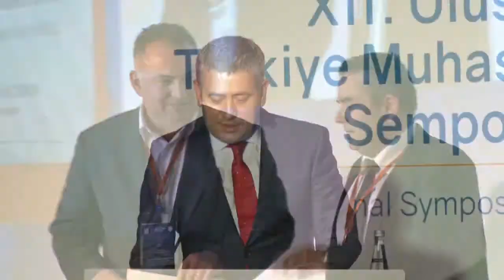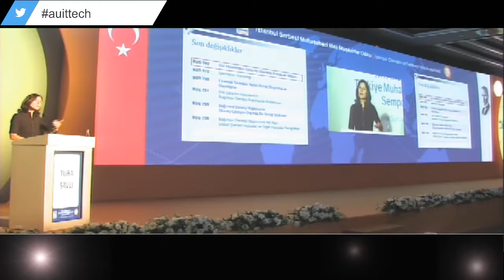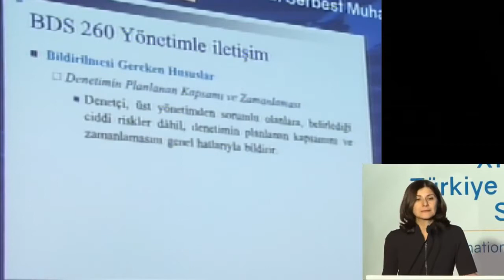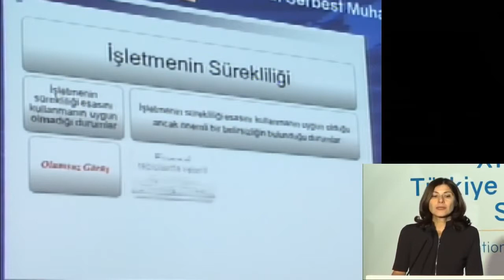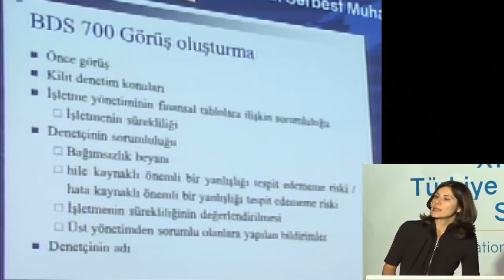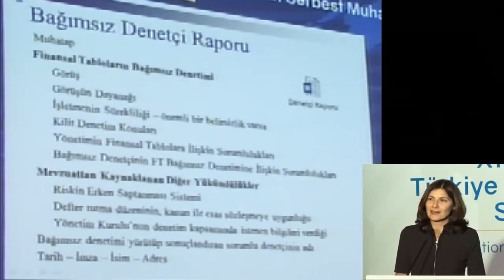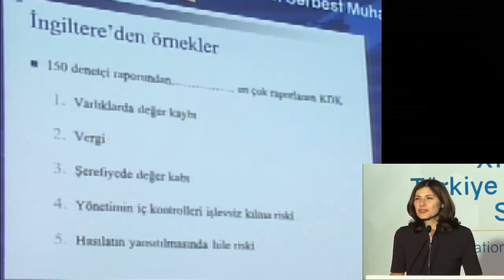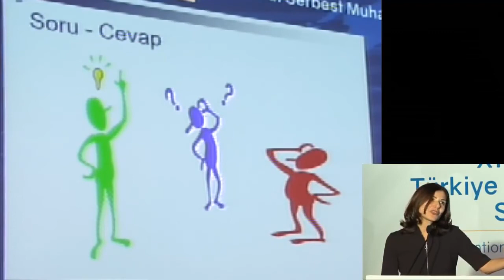XII Uluslararası Muhasebe Denetimi Sempozyumu 2 Gün 2 Bölüm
TÜRKİYE’DE MUHASEBE DENETİMİNE GEÇMİŞTEN BUGÜNE;
BUGÜNDEN GELECEĞE: BAKIŞ, DÜŞÜNCELER VE ÖNERİLER
OTURUM BAŞKANI: BÜLENT ÜSTÜNEL, YMM
Mustafa Çamlıca, YMM
Ferruh Tunç, SMMM
Hüseyin Gürer, SMMM

Uluslararası Denetim Standartlarında Güncel
Gelişmeler (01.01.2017 Yıl sonu Bağımsız Denetim
Raporu Nasıl Yazılacak?)
Dr. Tuba ŞAVLI